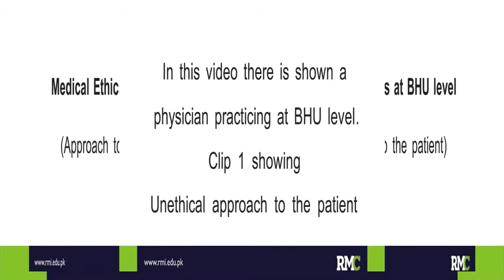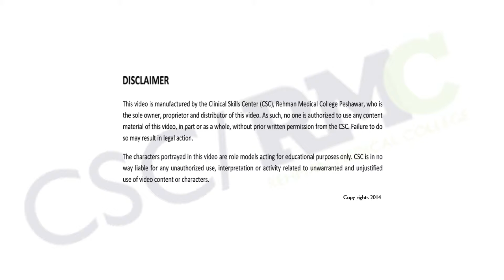Medical officer at BHU 1